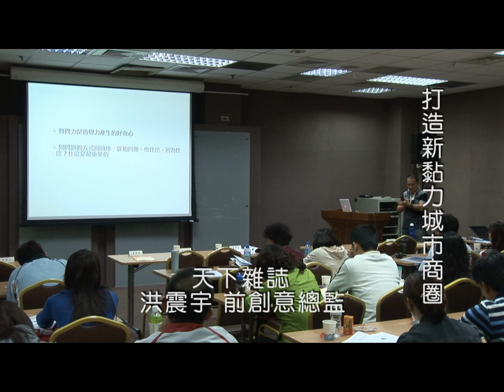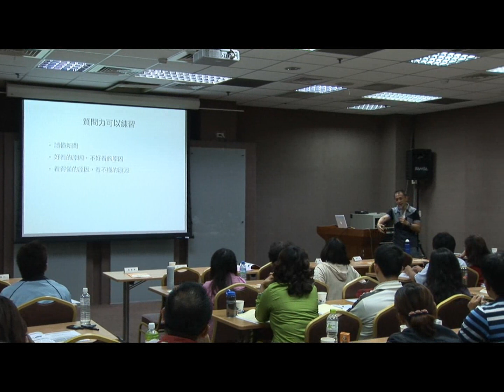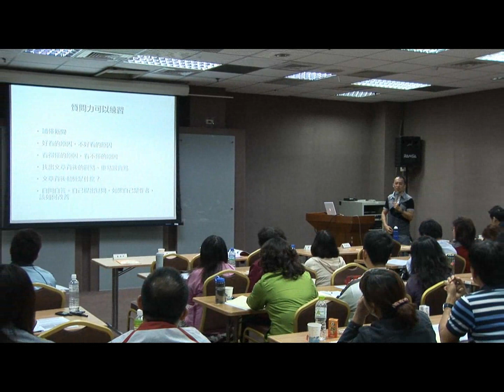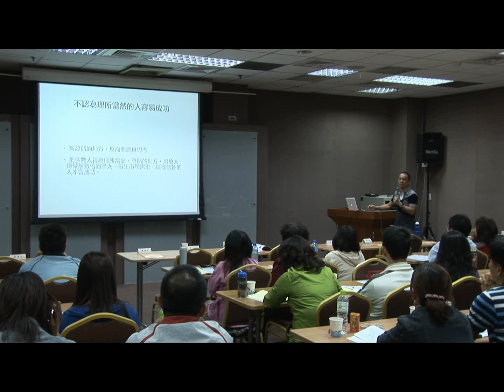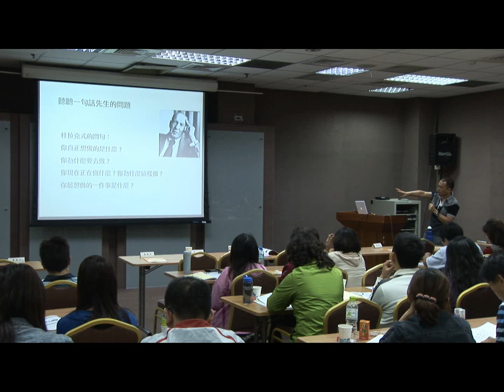打造新黏力城市商圈-洪震宇 創意總監-9.flv